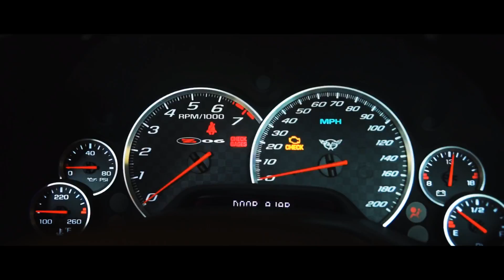Sony NEX Vg900 Test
This video is just a test for our new Camera SONY NEX VG-900 full frame .
very Good cam and easy to get used to it

lens : SAL2875
editing using : SONY VEGAS

thanx for our friends for allowing us taking these pretty videos for their rides

more soon on ( JMP : Jacal Media Production )